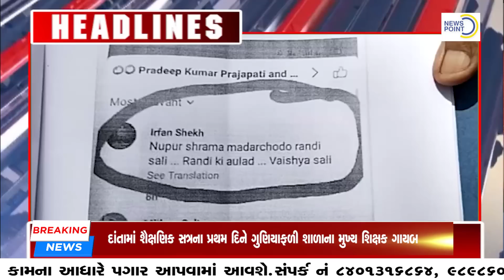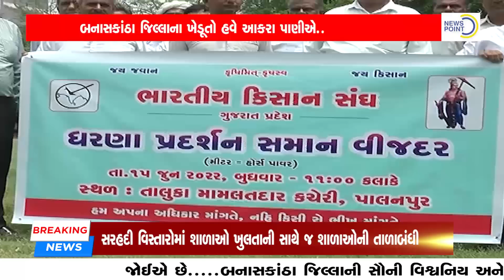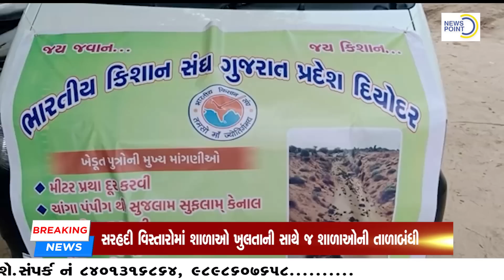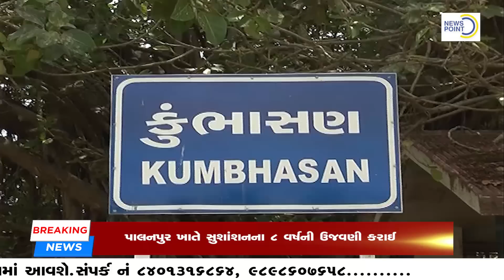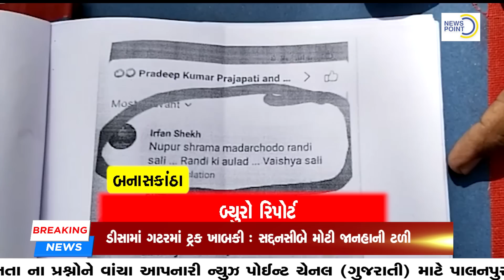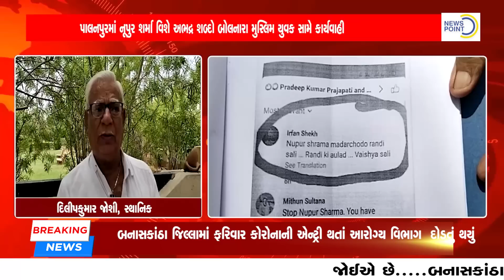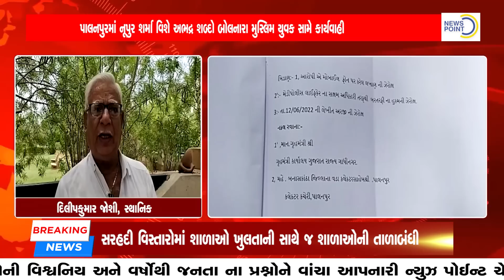news point channel 15 06 2022